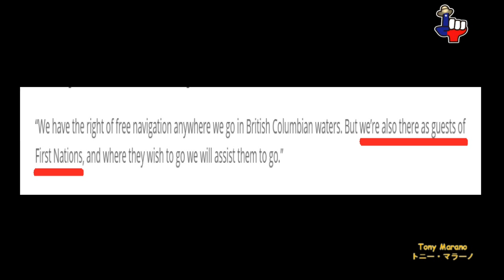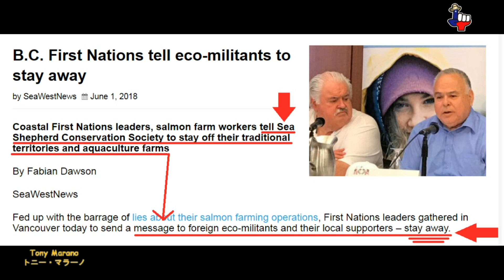Watson speaks with fork tongue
Native Americans (First Nations) in Canada’s British Columbia operate salmon farms.   Sea Shepherd sent one of their rust bucket garbage scows the R/V Martin Sheen

“At a recent press conference in Vancouver, Tlowitsis First Nation Chief John Smith also asked Sea Shepherd to stay away. “I have a message for them. Stay away from our territory, and our partners farms. You are not invited here,” he said according to a My Comox Valley Now report.

Sea Shepherd found Paul Watson responded by calling Chief Smith a liar and claiming Sea Shepherd has “right of free navigation anywhere we go in British Columbian waters.” Chief Smith’s request was echoed at the press conference by Gwa’sala-‘Nakwaxda’xw Nation elder and businessman, James Walkus, WiumasgumQwe’Qwa’Sot’Enox Clan Chief Harold Sewid, and salmon farm manager and Tlowitsis Nation member Maurice Isaac, whose salmon farm and staff were targeted with harassment and verbal abuse by Paul Watson’s crew.”

Watson’s attack upon Native Americans is repulsive and it seems he is seeking revenge for Little Bighorn or his he an hallucinated descendant of General George Armstrong Custer?

Article where forked-tongue George Watson the Horrible Custer claims they were invited by “First Nations:”

Additional Sea Shepherd related videos by this channel?